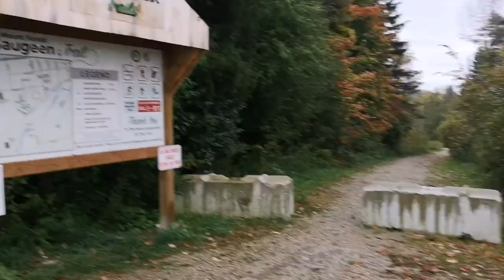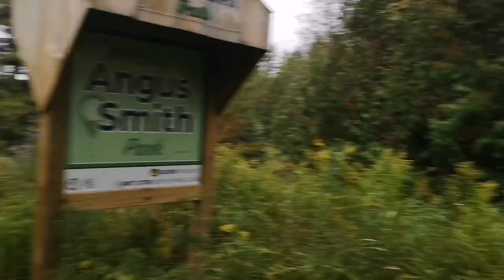✨Fall Nature Vlog - Showing You Around My Hometown of Mount Forest, Ontario, Canada🍁🍂🌠🌧️☔🏫🏡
Hey everyone! I was visiting my hometown recently and got the idea to do a Home Town vlog. It's not really ASMR but I still think it is relaxing and humorous as I tell some stories from my childhood. Enjoy this peek into my past 👀💜